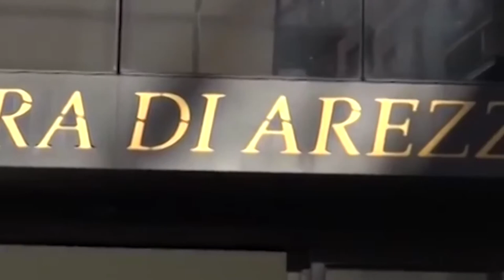Notte di paura per un giovane, aggredito e derubato a Saione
Un giovane di 22 anni è stato aggredito da due uomini (40 e 26 anni), mentre rincasava nella sua casa del quartiere Saione, ad Arezzo. Il ragazzo è stato minacciato con una bottiglia rotta sul fondo: sulle prime ha tirato fuori una banconota e l'ha fatta cadere, così da guadagnare tempo utile per scappare; poi però è stato raggiunto dei due, che gli hanno rubato il portafogli e utilizzato le carte di pagamento. I due sono stati individuati dalla polizia e denunciati per rapina e utilizzo indebito di carte di credito.